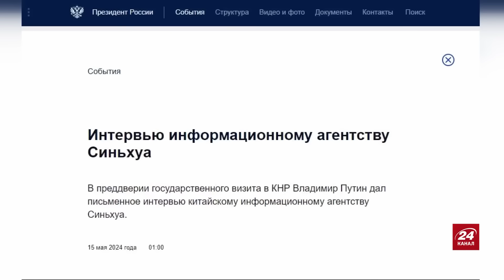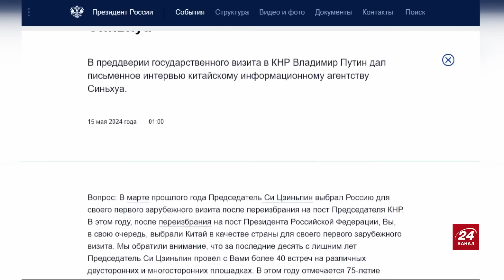АСЛАНЯН: Путін змінює ПЛАН: Вирішальна ЗУСТРІЧ з ГЕНЕРАЛАМИ / Китай готує МІЛЬЙОНИ солдатів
Президент Росії Володимир Путін представив командувачам військових округів нового міністра оборони країни Андрія Бєлоусова. Диктатор пояснив причину його призначення на посаду. Про це інформують росЗМІ. Коментуючи відставку Сергія Шойгу, Путін вказав, що для розбудови російської армії "багато чого ще потрібно зробити, багато речей не були зрозумілі до початку бойових дій ні нам, ні всім тим, хто так чи інакше в світі має справу з будівництвом своїх збройних сил". Журналіст і ведучий програми "Ходорковський LIVE" Сергій Асланян    @garagass   разом із ведучою  Іриною Узловою обговорили цю новину, а також деталі поїздки кремлівського тирана до лідера КНР Сі Цзіньпіна.

00:00 Початок
00:05 Анонс тем стріму
00:36 Який старий-новий план реалізує нова військова "еліта" путіна
08:09 Про головне завдання для Білоусова на посаді міністра оборони РФ
11:55 Чому Лавров та Герасимов залишилися на своїх посадах
15:14 Яку роль тепер гратимуть Шойгу та Патрушев
18:49 Що випрошуватиме путін у Сі Цзіньпіна
26:10 Про геополітичні інтереси та філософію Китаю
30:41 Яку ключову мету прагне реалізувати путін візитом до Сі
36:30 Про глибинне побоювання Китаю щодо Росії
40:00 Які можливі сценарії закінчення війни в Україні обговорює Захід
41:55 Про замах на Фіцо